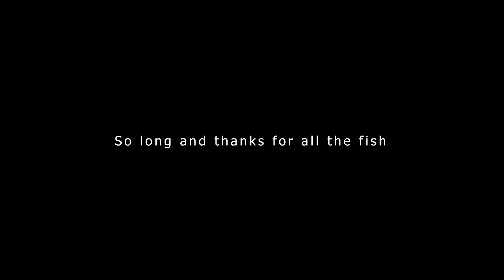Skate adventure at its best!!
Skaten? kann ich! Vor allem das fallen!
An alle Kritiker: Das ist Kunst!